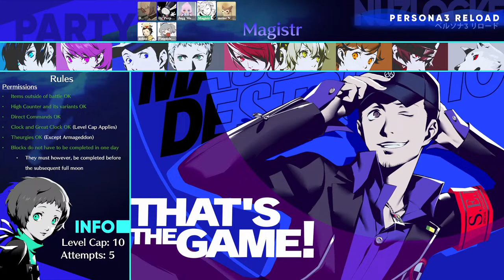Persona 3 Reload Nuzlocke DAY 1 Part 2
First attempt at a persona nuzlocke! Hopefully we beat at least the Priestess today, if not we might be cooked ngl